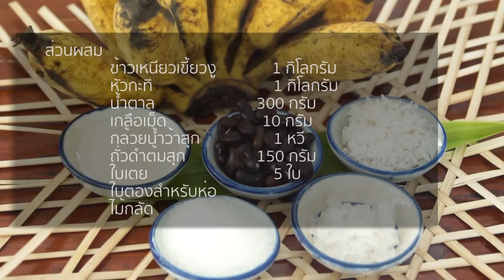10 ข้าวต้มมัดคุณสุนิดา